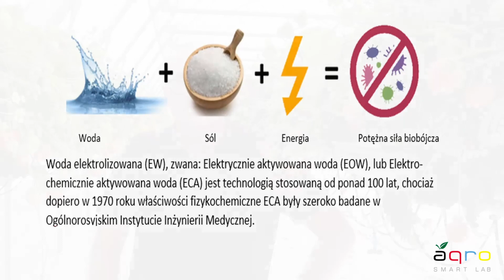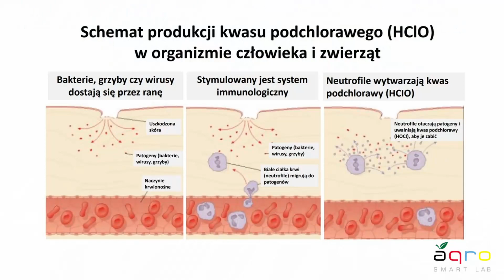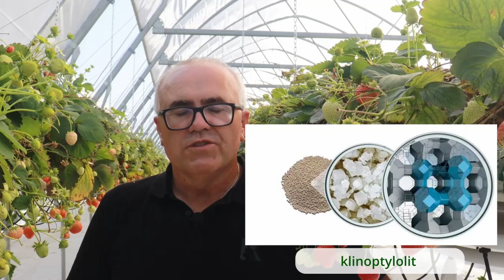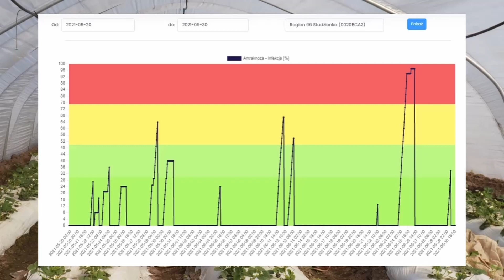ZDROWE I BEZ POZOSTAŁOŚCI OWOCE JAGODOWE. Jedyny taki produkt na świecie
Pierwszy i jedyny taki produkt na świecie z ochroną patentową - produkowany w Polsce. Zarejestrowany jako biostymulator. Zakwalifikowany do rolnictwa ekologicznego. Jedyny produkt, który łączy w sobie takie właściwości.
- zapobiega występowaniu chorób grzybowych i bakteryjnych
- stymuluje odporność roślin
- redukuje pozostałości pestycydów z powierzchni owoców i warzyw
- redukuje zagrożenie mikrobiologiczne owoców i warzyw.